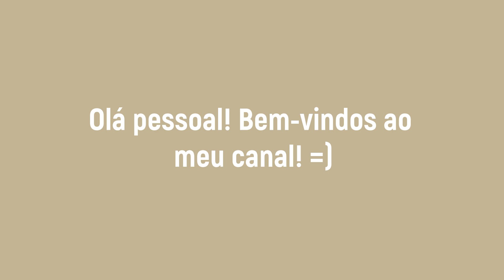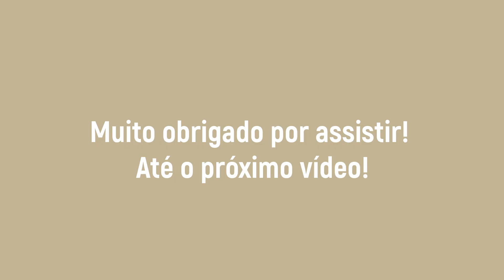CÓDIGOS DE CONJUNTOS MANDRAKES PARA USAR NO BROOKHAVEN ROBLOX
Olá pessoal, tudo bem com vocês? No vídeo de hoje, coloquei à disposição alguns códigos de CONJUNTOS MANDRAKE para Roblox, e é importante destacar que todos eles estão funcionando! Espero que vocês gostem!

Olá Sejam Bem Vindos ao Canal KUIKY GAMERS 🎮.

🔴 Venha se divertir em minhas  [🔴 LIVES ] ao Vivo TODOS OS DIAS  🎮
ATIVE o Sino🔔 de NOTIFICAÇÕES para não perder nenhuma novidades, como: VÍDEOS e LIVES!👍🏻